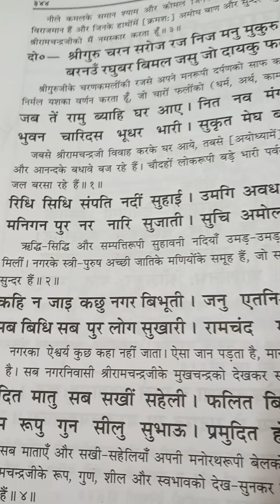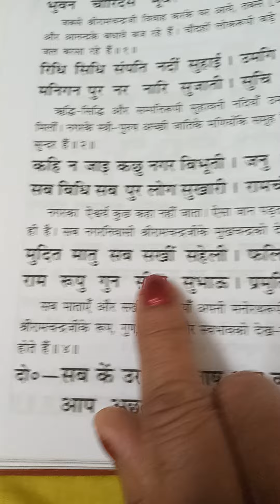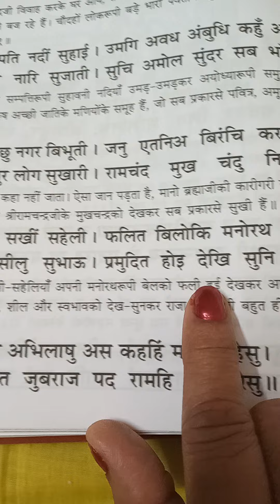🚩प्रतिदिन यह 8 चौपाई , पढ़ने से हर समस्या का हल हो जाता है प्रभु जी की कृपा प्राप्त होती अयोध्याकांड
ramcharitmanas by ramanand sagar
ramcharitmanas bhagwat geeta
ramcharitmanas by prem prakash dubey
ramcharitmanas sanskrit shlok
ramcharitmanas ke pravachan
ramcharitmanas bhagwat katha
ramcharitmanas full in hindi audio
ramcharitmanas by prembhushan ji maharaj
ramcharitmanas full in hindi
ramcharitmanas sanskrit mein
ram charit manas story in hindi
ram charit manas song ramanand sagar
ramcharitmanas by anuradha paudwal
ramcharitmanas ki katha
ram charit manas full chaupai
ramcharitmanas chaupai in hindi
ramcharitmanas by shailendra bharti
ramcharitmanas explanation hindi
shri ramcharitmanas bhajan
ramcharitmanas padhne ke fayde
ramcharitmanas padhne ke liye
ramcharitmanas ki bhagwat katha
ramcharitmanas audio mein
ramcharitmanas sanskrit
रामचरितमानस की चौपाई
ramcharitmanas path by ramesh bhai ojha
ramcharitmanas by lata mangeshkar
ram charit manas full with lyrics
shree ram charit manas katha part 1
रामचरित मानस की प्रसिद्ध चौपाइयां
रामचरितमानस कैसे पढ़े
रामचरितमानस किताब
संपूर्ण रामचरितमानस
रामचरितमानस सुनाइए
रामचरितमानस श्लोक
रामचरितमानस बुक
तुलसीदास रामचरितमानस
रामचरितमानस पाठ हिंदी
आकाशवाणी रामचरितमानस
रामचरितमानस पाठ

 सुंदरकांड रामायण
rajeshwaranand maharaj ki katha
ramayan ki chaupai
ramayan padhna
sunderkand

1- परीक्षा में सफलता के लिए रामायण चौपाई
जेहि पर कृपा करहिं जनुजानी। कवि उर अजिर नचावहिं बानी।।
मोरि सुधारहिं सो सब भांती। जासु कृपा नहिं कृपा अघाती।।
2- लक्ष्मी प्राप्ति के लिए रामायण चौपाई
जिमि सरिता सागर मंहु जाही। जद्यपि ताहि कामना नाहीं।।
तिमि सुख संपत्ति बिनहि बोलाएं। धर्मशील पहिं जहि सुभाएं।।
3- रिद्धि-सिद्धि की प्राप्ति के लिये रामायण चौपाई
साधक नाम जपहिं लय लाएं। होहि सिद्धि अनिमादिक पाएं।।
4- प्रेम वृद्धि के लिए रामायण चौपाई
सब नर करहिं परस्पर प्रीती। चलहिं स्वधर्म निरत श्रुतिनीती।।
5- धन-संपत्ति की प्राप्ति के लिए रामायण चौपाई
जे सकाम नर सुनहिं जे गावहिं। सुख सम्पत्ति नानाविधि पावहिं।।
6- सुख प्राप्ति के लिए रामायण चौपाई
सुनहि विमुक्त बिरत अरू विबई। लहहि भगति गति संपति नई।।
7- विद्या प्राप्ति के लिए रामचरितमानस चौपाई
गुरु ग्रह गए पढ़न रघुराई। अलपकाल विद्या सब आई।।
8- शास्त्रार्थ में विजय पाने के लिए रामायण चौपाई
तेहि अवसर सुनि शिव धनु भंगा। आयउ भृगुकुल कमल पतंगा।।
9- ज्ञान प्राप्ति के लिए रामचरितमानस चौपाई
10- विपत्ति में सफलता के लिए रामायण चौपाई
राजिव नयन धरैधनु सायक। भगत विपत्ति भंजनु सुखदायक।।
11- पुत्र प्राप्ति के लिए रामायण चौपाई
प्रेम मगन कौशल्या निसिदिन जात न जान। सुत सनेह बस माता बाल चरित कर गान।।
12- दरिद्रता दूर करने के लिए रामचरितमानस चौपाई
अतिथि पूज्य प्रियतम पुरारि के। कामद धन दारिद्र दवारिके।।
13- अकाल मृत्यु से बचने के लिए रामचरितमानस चौपाई
नाम पाहरू दिवस निसि ध्यान तुम्हार कपाट। लोचन निज पद जंत्रित प्रान केहि बात।।
14- रोगों से बचने के लिए
दैहिक दैविक भौतिक तापा। राम काज नहिं काहुहिं व्यापा।।
15- जहर को खत्म करने के लिए
नाम प्रभाऊ जान सिव नीको। कालकूट फलु दीन्ह अमी को।।
16- खोई हुई वास्तु वापस पाने के लिए
गई बहारे गरीब नेवाजू। सरल सबल साहिब रघुराजू।।
17- शत्रु को मित्र बनाने के लिए
वयरू न कर काहू सन कोई। रामप्रताप विषमता खोई।।
18- भूत प्रेत के डर को भगाने के लिए
प्रनवउ पवन कुमार खल बन पावक ग्यान धुन। जासु हृदय आगार बसहि राम सर चाप घर।।
19- ईश्वर से माफ़ी मांगने के लिए
अनुचित बहुत कहेउं अग्याता। छमहु क्षमा मंदिर दोउ भ्राता।।
20- सफल यात्रा के लिए
प्रबिसि नगर कीजै सब काजा। हृदय राखि कौशलपुर राजा।।
21- वर्षा की कामना की पूर्ति के लिए
सोइ जल अनल अनिल संघाता। होइ जलद जग जीवनदाता।।
22- मुकदमा में विजय पाने के लिए
पवन तनय बल पवन समाना। बुधि विवके बिग्यान निधाना।।
23- प्रसिद्धि पाने के लिए
24- विवाह के लिए
तब जनक पाइ बसिष्ठ आयसु ब्याह साज संवारि कै। मांडवी श्रुतिकीरित उरमिला कुंअरि लई हंकारि कै।।